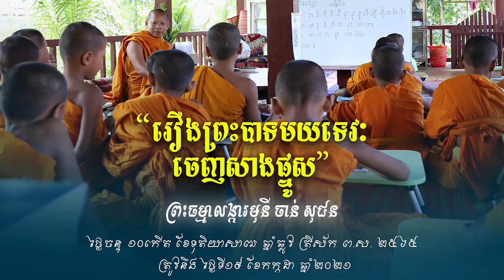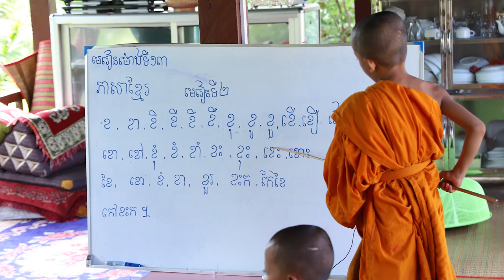រឿងព្រះបាទមយទេវៈចេញសាងផ្នូស-ចាន់ សុជន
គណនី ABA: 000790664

ហ្វេសប៊ុក
Chan_Sochun ចាន់_សុជន វត្តប្រាសាទស្រះកណ្តាល_#(ខ្ចាស់)